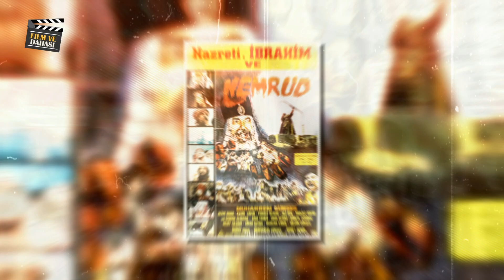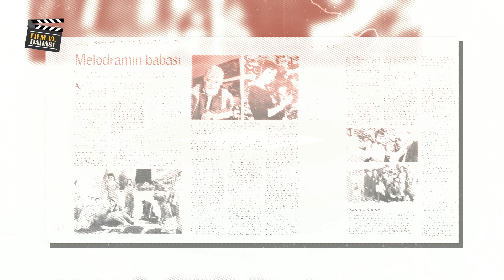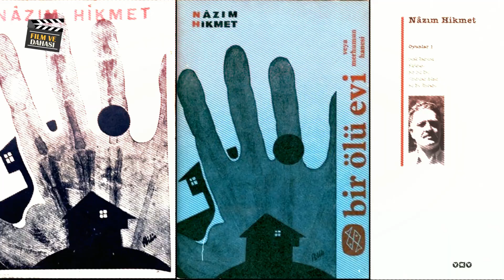MUHARREM GÜRSES: " Karımı çok dövdüm, şimdi yalnızsam bunu hak ediyorum."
Muharrem Gürses, 15 Ağustos 1913 tarihinde Amasya'da dünyaya gelir. 'Hababam Sınıfı'nda 'okulun sahibi' rolüyle tanıdığımız Muharrem Gürses, İstanbul Öğretmen Okulu'ndan resim öğretmeni olarak mezun olur. Mezun olduktan sonra Samsun'da öğretmenlik yapmaya başlar. 17 yaşında amatör tiyatro oyunculuğuna başlayan Muharrem Gürses, 1931 yılında Şehir Tiyatrosu'na girer. Ankara Radyosu temsil kolunda çalışır. "Köroğlu" adlı oyundan kaleme aldığı senaryo Refik Kemal Arduman tarafından filme çekilir. Ses Tiyatrosu, İstanbul ve İzmir Şehir Tiyatroları'nda görev alır. Gazetelerde tefrika romanlar yazar. 1943 yılında 30 yaşındayken, Sezer Sezin ve Hulusi Kentmen ile birlikte Gürses Tiyatrosu'nu kurar ve sırasıyla Millet, Sirkeci Şafak ve Ses Tiyatroları'nda sahneye çıkar.
"Bir Dağ Masalı", 50'lerde "sürgün", "Allahtan Bul", "İngiliz Kemal" vb. filmlerde oyunculuk yaparken, 1952 yılında "Kara Efe - Zeynep'in Gözyaşları" filmleriyle Yönetmenliğe geçer.
 200 kadar film yönettir ve yüzlerce filmde karakter oyuncusu olarak oynar.